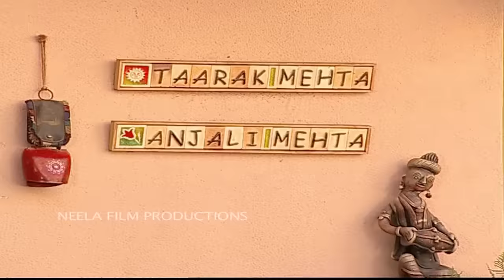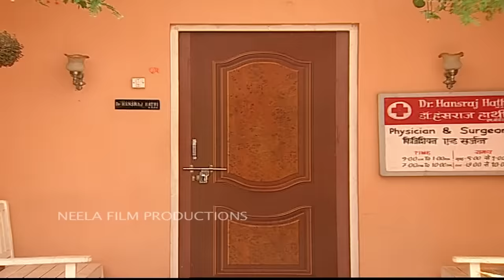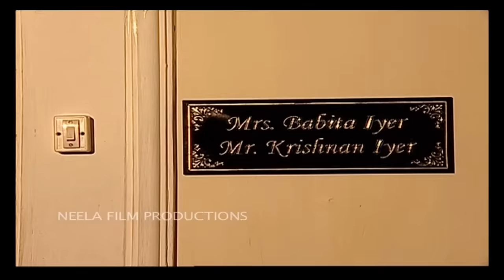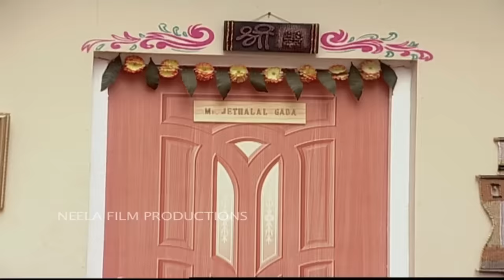Ep 317 - Taarak Mehta Ka Ooltah Chashmah - Valentine's Celebration | Full Episode | तारक मेहता